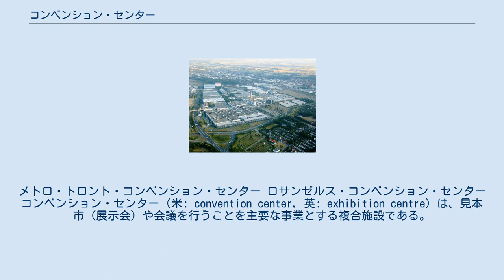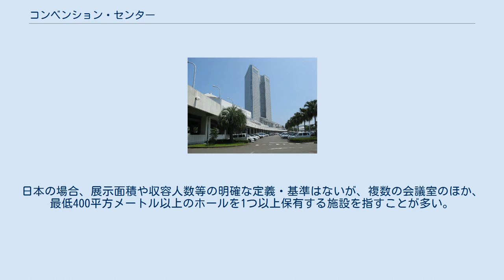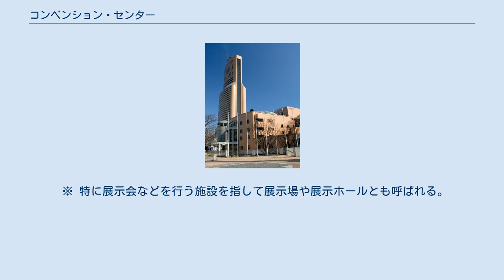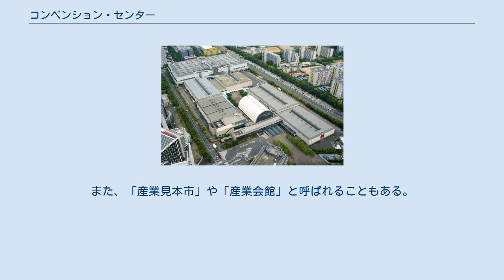コンベンション・センター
メトロ・トロント・コンベンション・センター ロサンゼルス・コンベンション・センター コンベンション・センター（米: convention center，英: exhibition centre）は、見本市（展示会）や会議を行うことを主要な事業とする複合施設である。
日本では会議場（かいぎじょう）と呼ばれることが多い。
また、近年ではこれらの複合施設を中心に据えた観光視点からの取り組みとして、MICE施設と呼称されることもある。
 ハノーファー国際見本市会場 コンベンション・センターは大都市や開発地区につくられることが多いが、小さな都市にも存在する。
小さな都市では、その地域の特色にあった見本市を多く行うこともあり、学会など各地持ち回りで開かれるコンベンションなどの全国的な会議も開催される。
日本の場合、展示面積や収容人数等の明確な定義・基準はないが、複数の会議室のほか、最低400平方メートル以上のホールを1つ以上保有する施設を指すことが多い。
 世界最大のコンベンション・センターは、ドイツのハノーファーにあるハノーファー国際見本市会場（de:Deutsche Messe AG）である（2009年時点）。
 日本国内においては東京ビッグサイト（東京都、展示面積・約8万平方メートル）が最大で、次いで幕張メッセ（千葉県、約7.5万平方メートル）、インテックス大阪（大阪府、約7.3万平方メートル）、Aichi Sky Expo（愛知県、約6万平方メートル）と続く。
 ※ 特に展示会などを行う施設を指して展示場や展示ホールとも呼ばれる。
また、「産業見本市」や「産業会館」と呼ばれることもある。